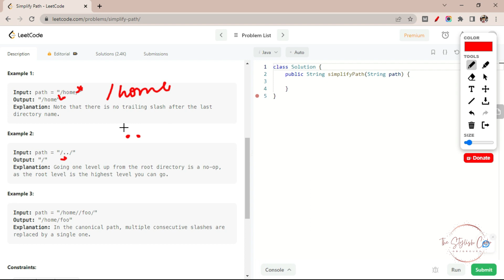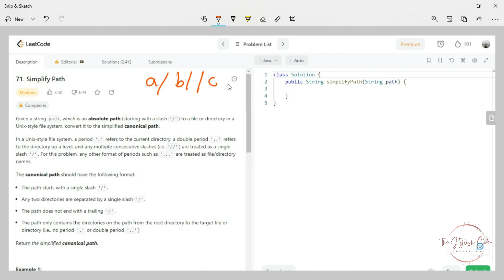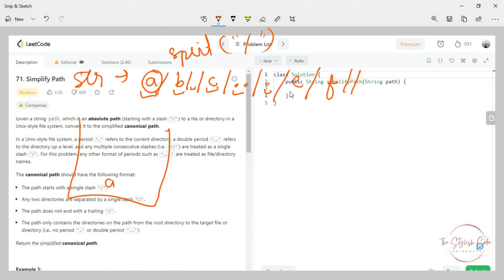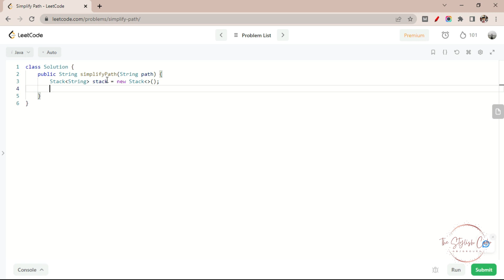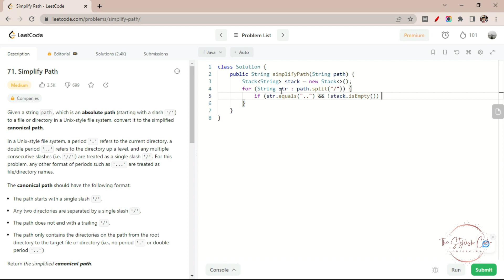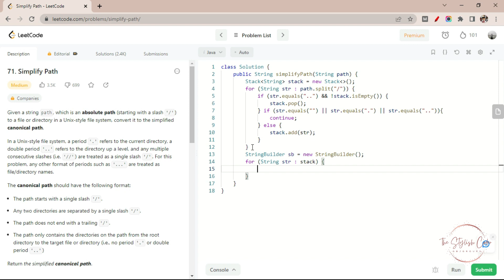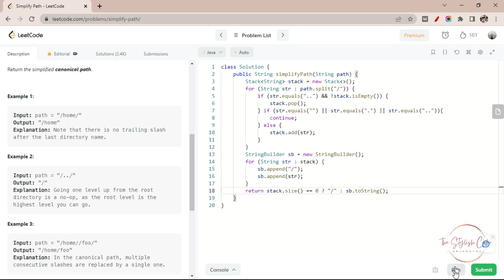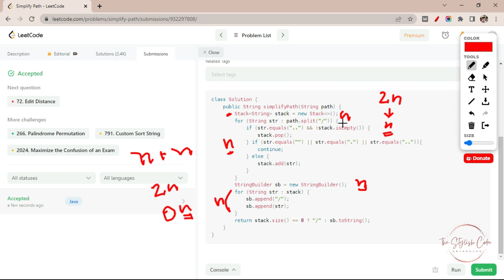71. Simplify Path Leetcode Problem | Detailed Explanation | DSA | Stack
I'll be going over a solution to Simplify Path on LeetCode using Java. I'll walk you through my thought process and explain each step of the solution in detail.

The Simplify Path is Medium level problem on LeetCode that challenges your skills in String and Stack.
With this solution, you'll gain a deeper understanding of the problem and learn some valuable techniques that can be applied to similar problems in the future.
Whether you're a beginner or an experienced programmer, this video is for you. So grab a cup of coffee, sit back, and enjoy the tutorial!

My Gears
Red Gear Gaming Headphone

Timeline
00:00 Problem Understanding
03:19 Examples
09:03 Writing code
14:09 Time and space

leetcode daily challenge, Java, problem of the day,gfg, love Babbar sheet, daily problem, streak,C++,solution, important,DSA, questions,todays, problem,placement, preparation